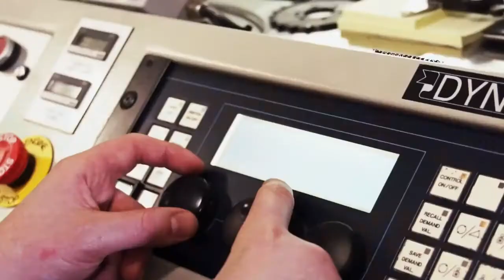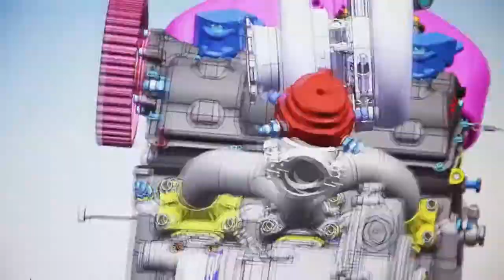NISSAN LAUNCHES ZEOD S PETROL ENGINE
Nissan Unveils Revolutionary Petrol Engine To Complement Electric ZEOD RC Powerplant

    - 1.5 liter three-cylinder turbo produces 400 horsepower from a 40kg engine
    - More power per kilo than a Formula 1 engine
    - New technical partnership with Total lubricants revealed